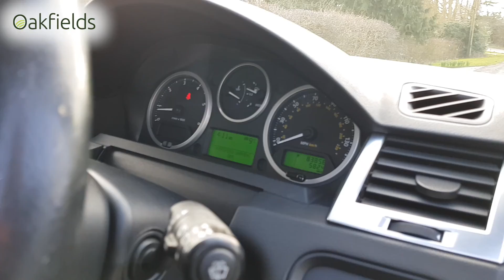Range Rover Sport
(22nd March 2018)